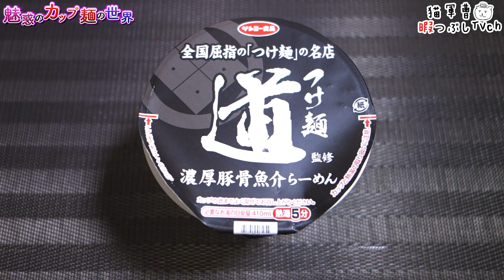つけ麺道監修 濃厚豚骨魚介らーめん【魅惑のカップ麺の世界2875杯】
ここ何年かつけ麺を食べていない気がする。食べなければ（使命感）

つけ麺道監修 濃厚豚骨魚介らーめん

2022年7月4日発売

5：至福
4・4.5：美味
3.5：イイね👍
3：普通
2・2.5：うーん…
1.5：( ´_ゝ`)ｽﾝ
1：😡😡😡

BGM/SE
DOVA-SYNDROME